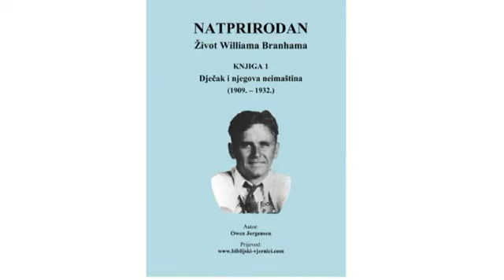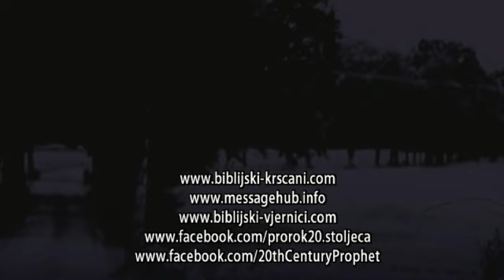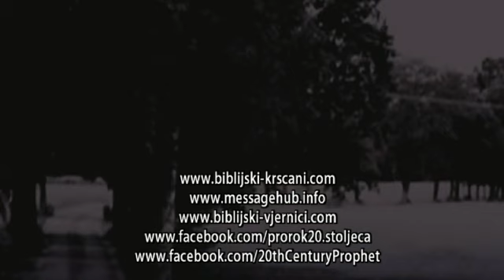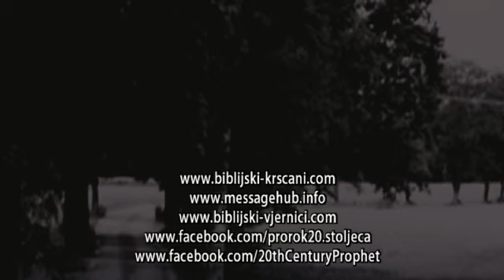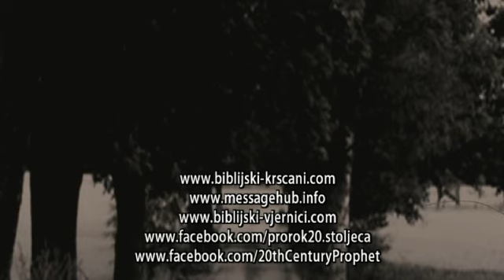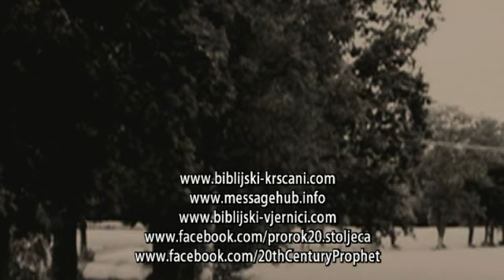(Audio) Natprirodan život Williama Branhama - 06 - Težak udarac